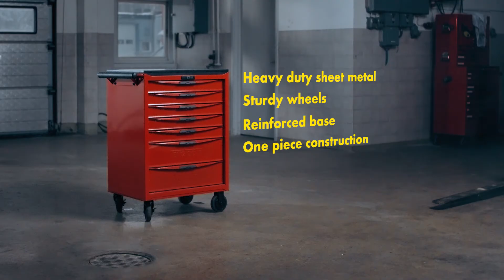Solid As A Rock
Why choose Teng Tools storage? Simple!
All of our tool storage is made from heavy gauge steel and are coated with 5 Step Rust Protection.